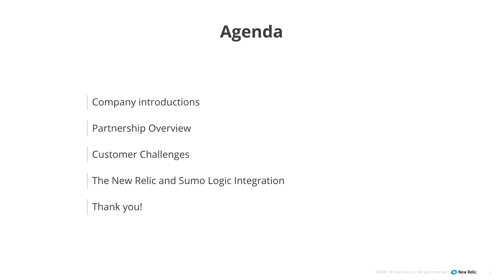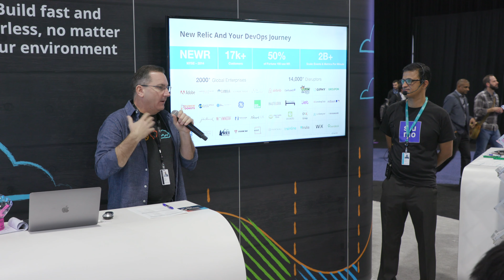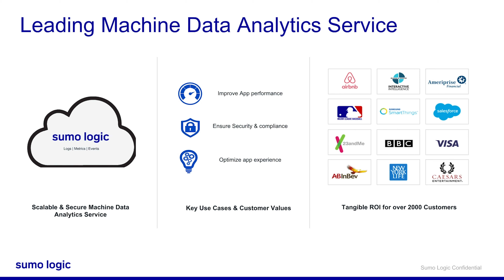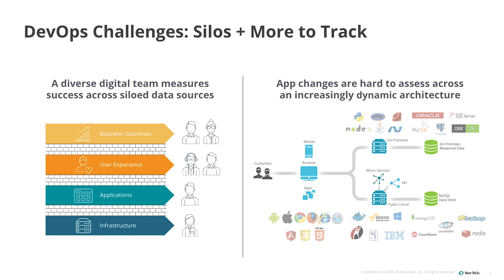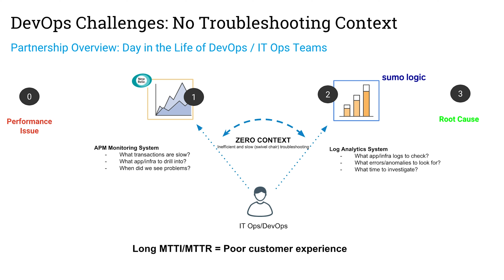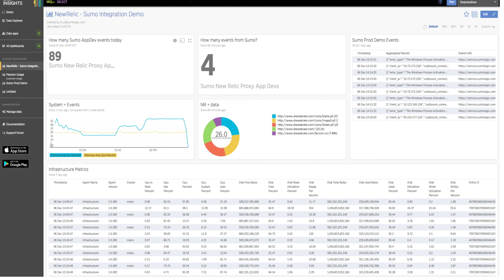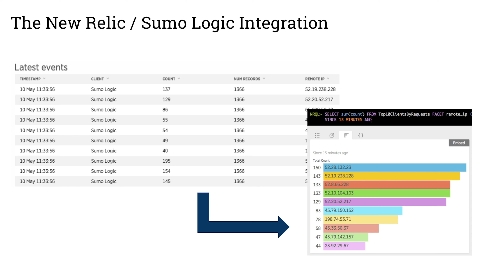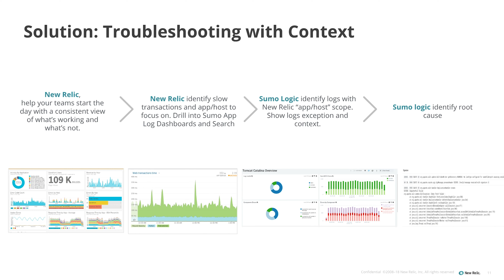New Approach to Streamlining Log & App Performance Data in the Cloud – Rishi Divate from Sumo Logic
Rishi Divate from Sumo Logic shares a new approach to streamlining log and application performance data in the cloud at AWS re:Invent 2018 in Las Vegas.